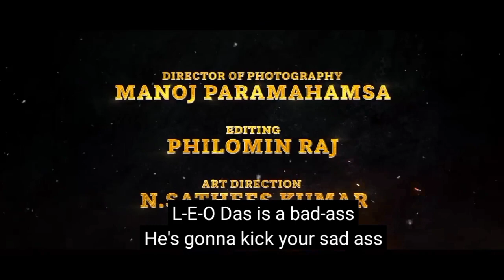LEO MOVIE REVIEW / एति धेरै violence .leo review by kapilmaharjan619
leo movie
vijay thalapathy
lokesh kanagraj
lcu universe
movie review
movie update
movie official review
movie collection
latest movie update
movie trailer review
movie teaser revie
trailer review
movie teaser
leo movie review
movie update
movie review

hey Guys
this is my official channel
where i talk about latest
movies,latest update,latest
movie collection and some of my shorts
leo is a hindi latest movie which is one of
the best movie ever released in indian cinema
this is my personal review hope you like it